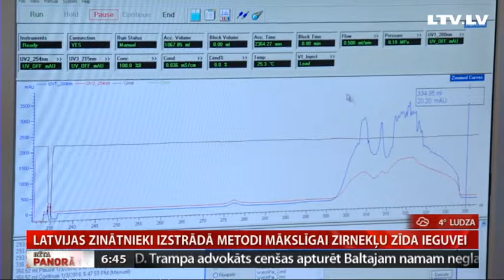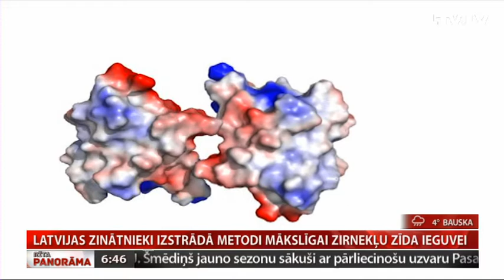Latvijas zinātnieki izstrādā metodi mākslīgai zirnekļu zīda ieguvei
Mums ir ar ko lepoties. Latvijas Zinātnes akadēmija nesen nosaukusi 12 nozīmīgākos sasniegumus Latvijas zinātnē 2017. gadā. Turpmāko nedēļu laikā kolēģis Uldis Birziņš jūs iepazīstinās ar daļu no šiem sasniegumiem. Nupat kā viņš paviesojies Latvijas Organiskās sintēzes institūtā, kur izpētīts zirnekļu tīkla veidošanās molekulārais mehānisms un novērtēta mākslīgā zirnekļu zīda iegūšanas procesa līdzība dabiskajam. Ko tas īsti nozīmē un kādi no tā ieguvumi varētu būt sabiedrībai? To redzēsiet sižetā.